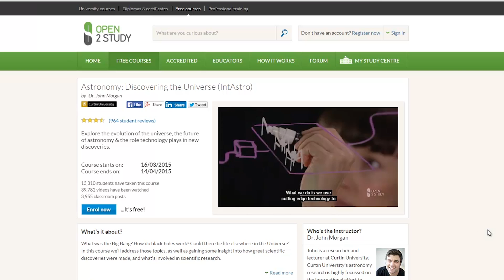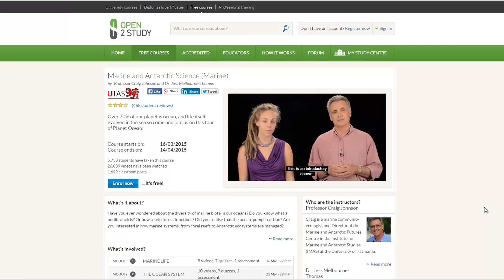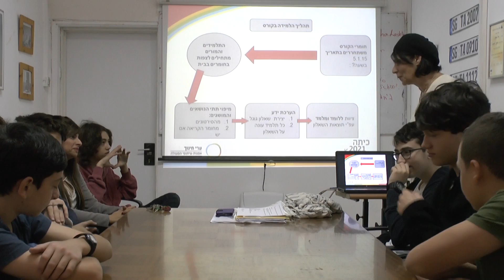סרט מוצר - How2MOOC - מודל ערי חינוך ללמידת MOOC